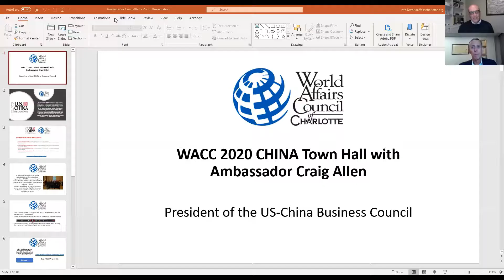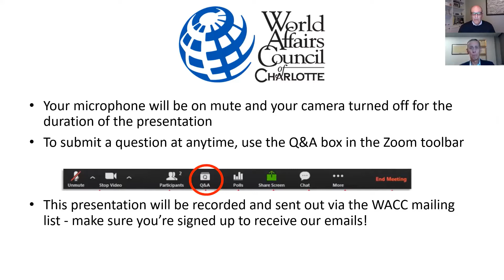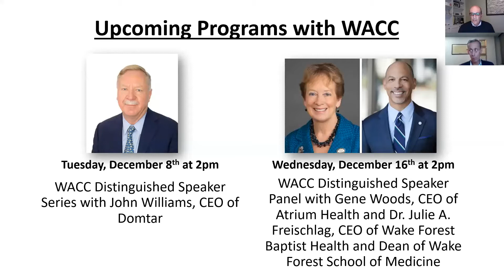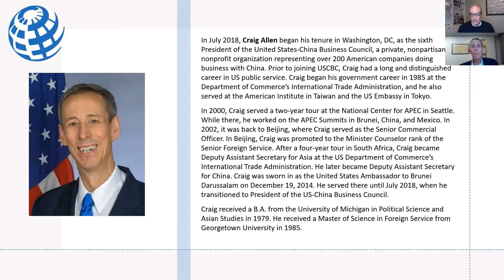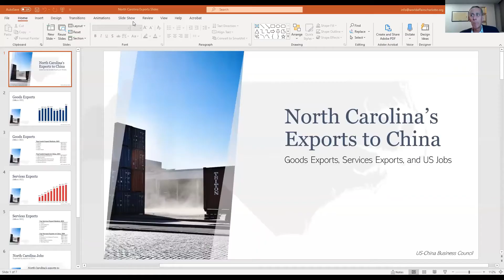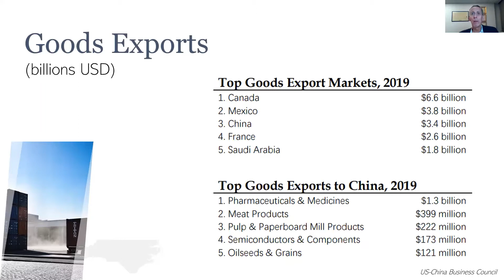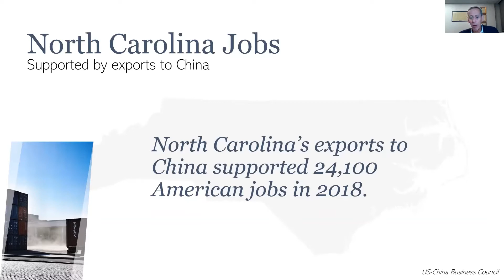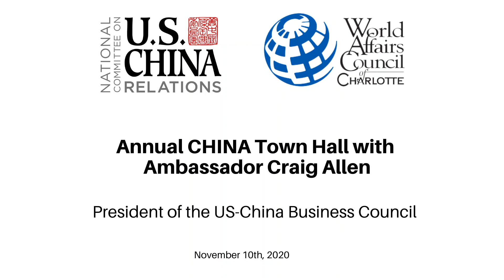CHINA Town Hall with Ambassador Craig Allen, President of the US-China Business Council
Join the World Affairs Council of Charlotte as leading national experts discuss the US-China relationship! China’s rapid development and Sino-American trade have a direct impact on the lives of nearly everyone in the United States. The Annual CHINA Town Hall connects leading China experts with Americans around the country for a national conversation on the implications of China’s rise on U.S.-China relations and its impact on our towns, states, and nation.

WACC will host Ambassador Craig Allen, the President of the US-China Business Council and former US Ambassador to Brunei who will lead us in a discussion with a particular focus on business, trade, and foreign direct investment.